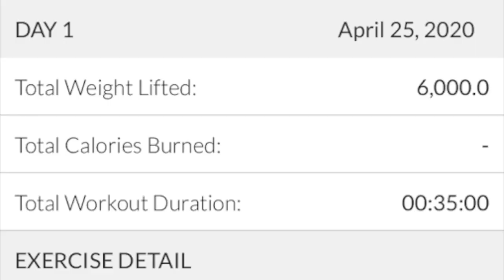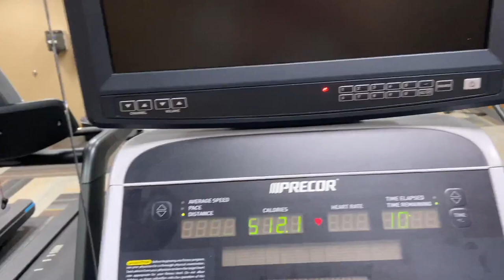My Capstone Project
This video contains clips from my amazing grade 12 year and includes my plans about what I want to do for my future. I also demonstrate my new skill of video editing.